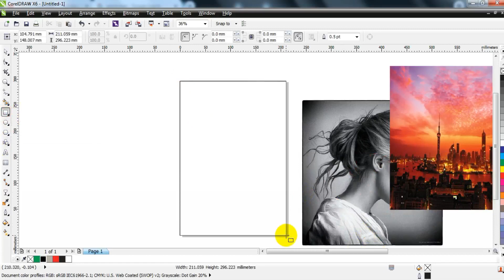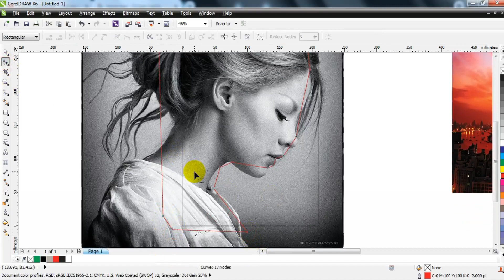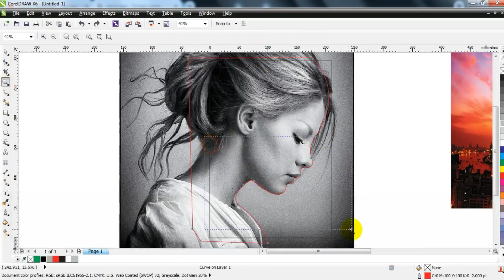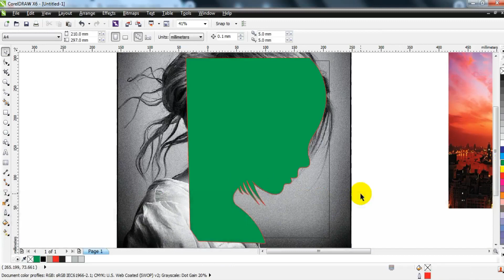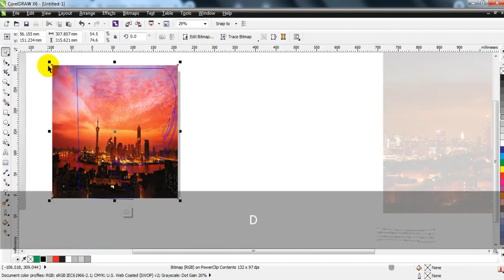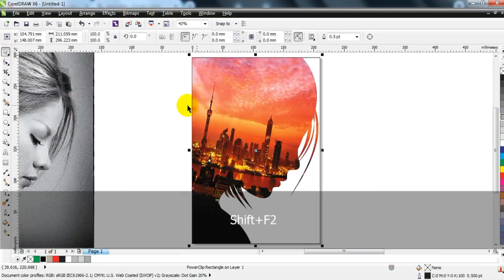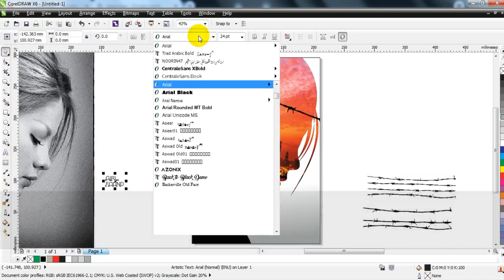Movie Posters ideas - Learn corelDRAW with Ahsan Sabri